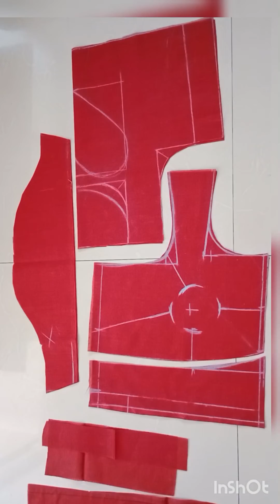shorts #🌹❤️Valentinedayspecialheartshapeblausedesigncutting youtubeshorts viral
My Dream 👇
1k🔒
5k🔒
10k🔒
50k🔒
100k🔒
500k🔒
1M🥰🔒🙏🙏🙏
Please support me and dailysewingtips and tricsuplloadedmy chanle😊
1)designerblause 2)fancyblousese
3) indianblouse 4)latestblouse 5)dresscutting 6)dressstiching 7)easystichingandcutting 8)silkblouse 9)ruffleblouse 10)southindianblausecutting 11)southindianbride 12)papercuttingeasyway  13)newstyleblousendress
14)maharastrynghagracholi  15)fancydresscuttingandstiching16)parkarpolkecuttingandstiching 17)pantplazoocuttingandstiching 18)longonepice#19)oldsareelongonepice 20)kidsfrockcuttingandstiching
21)kurticttingandstiching